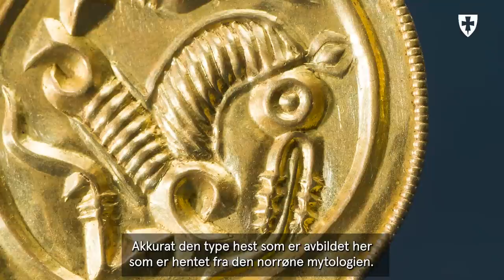Discovery of the century – Norwegian gold treasure found with a metal detector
Extraordinary gold find from the 6th century discovered on the island of Rennesøy, Stavanger.

“This is the find of the century in Norway. Discovering such a significant amount of gold at once is extremely rare,” said Ole Madsen, the Director of the Museum of Archaeology, University of Stavanger.

On the island of Rennesøy, a metal detectorist recently discovered nine coin-like gold pendants engraved with rare horse symbols, along with ten gold beads and three gold rings.

The monetary value of the discovered gold remains significant even today – 1,500 years after it was buried. The find weighs just over 100 grams.